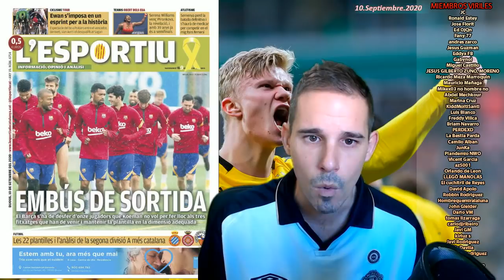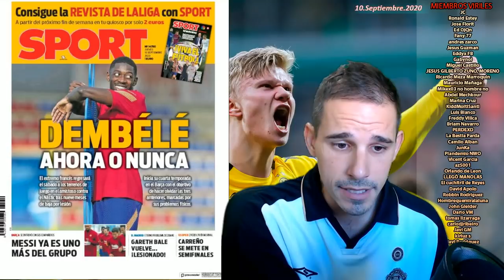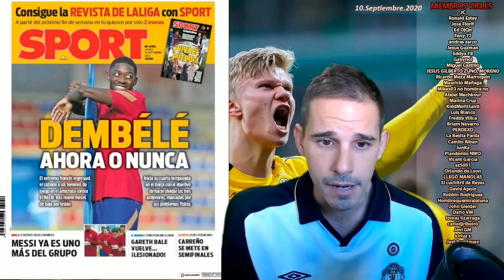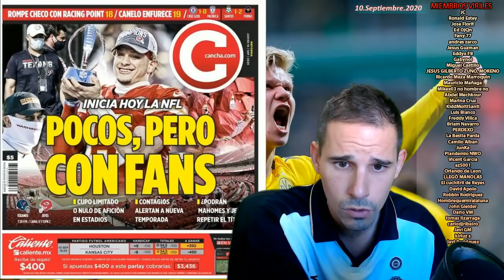LA BARRIGA DE HAZARD PROTAGONISTA EN PRENSABASURA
PRENSABASURA :: SECCIÓN DONDE ANALIZAMOS LAS PORTADAS DE LOS DIARIOS DEPORTIVOS DE ESPAÑA E INTERNACIONAL DEL DIA 10 DE SEPTIEMBRE DE 2020